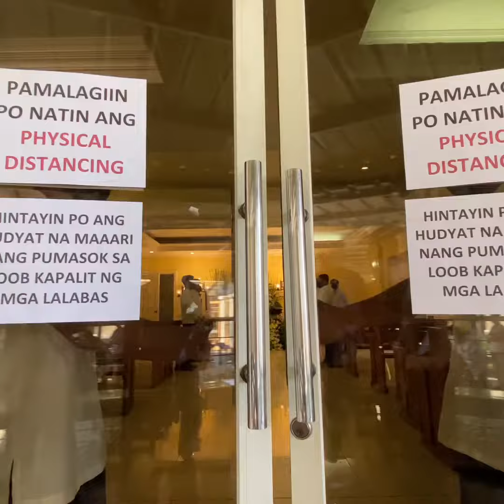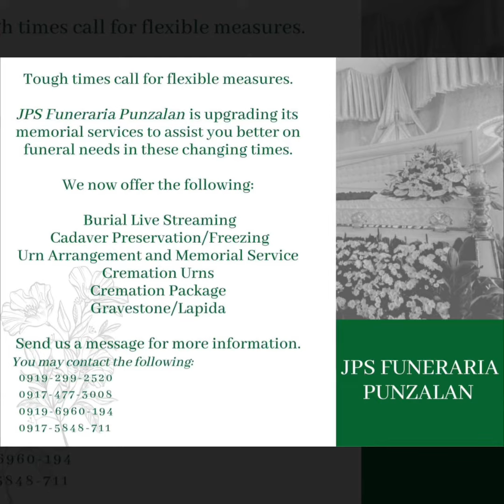Highlights of our funeral service